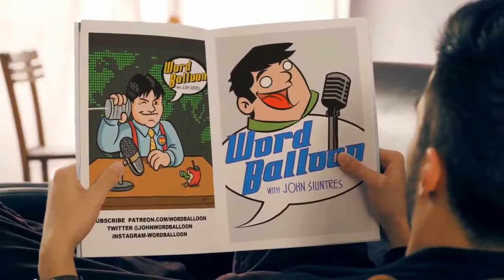Gerry Conway : What do we do with The Punisher?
Gerry talks about the current controversies surround his creation, Frank Castle and the use of the Punisher's logo by police and military personnel. Plus TV writing for Dick Van Dyke, Movie writing for Arnold Schwarzenegger. Also Luke Cage, Spider-Man, His Justice League run, and much more